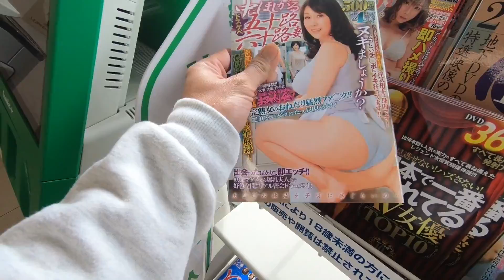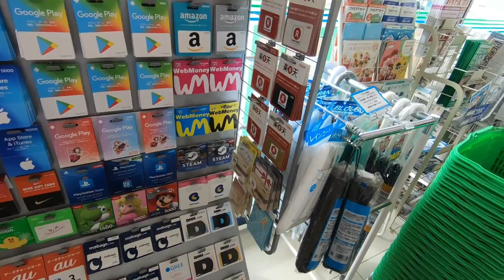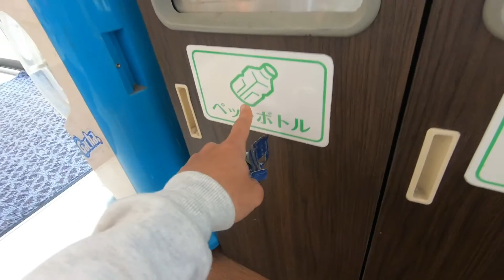Ternyata Begini Alfamart di JEPANG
Video ini lanjutan video yg kemaren dan di video ini aku mau nunjukin alfamartnya jepang tepatnya familymart yg mirip alfamart di indonesia.. danTernyata Begini Alfamart di JEPANG